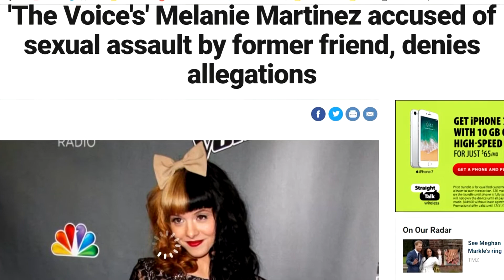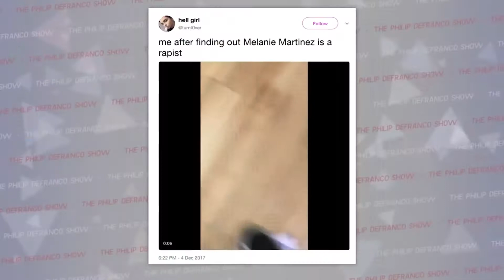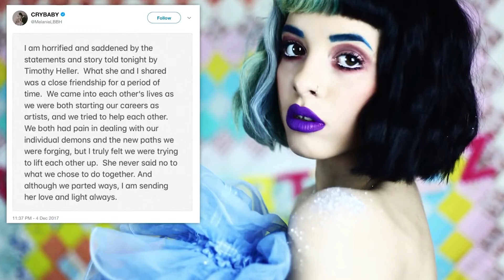Melanie Martinez - How Does She Prove Consent?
Melanie Martinez  - We need to figure this out!

Please don't take this wrong, I believe it's a legitimate issue that needs to be corrected otherwise this is going to continue to happen and people are going to always seem heartless when they have experiences that justify their defensiveness when rape allegations are brought up.
Rape is NEVER okay but how do we avoid false rape claims:

How can we prove consent?
How can we ensure a rape allegation can not be claimed after entusiastic consent has been given in the privacy of consenting individuals?